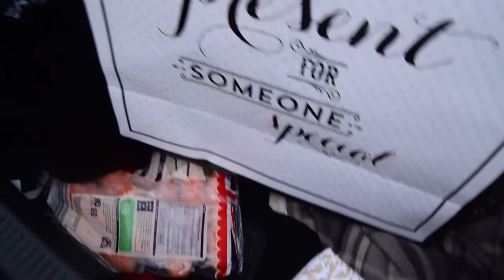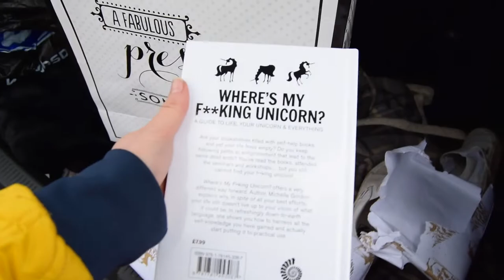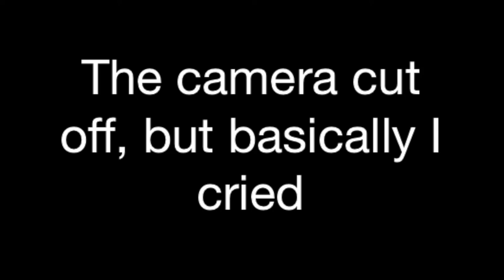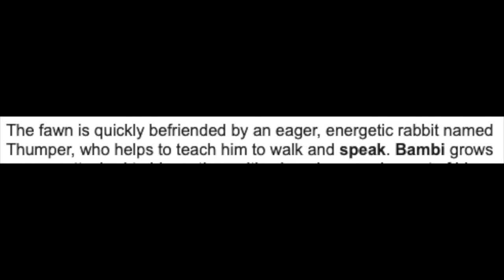Christmas & Boxing Day vlog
WE YEET YOU A MARY CRYSLER, WE YEET YOU A MARY CHRYSLER, WE YEET YOU A MARY CHRYSLER AND A STRAIGHT FIRE HIT THAT WOAH !

I hope you all had a lit a$$ Litmas and made memories to cherish with family and friends.

I'm thankful for every single one of you that have joined me on my internet journey so far. I'm so lucky to have so many wonderful people to share my passion with and that so many people enjoy it. Heres to a long and prosperous career!